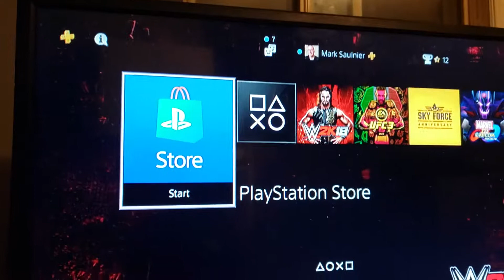Games I have on my ps4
Games video